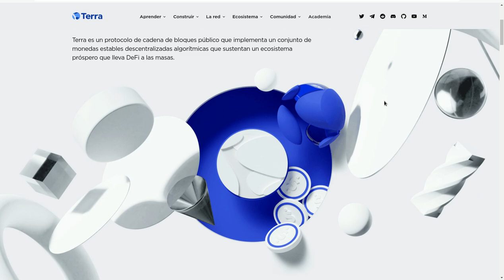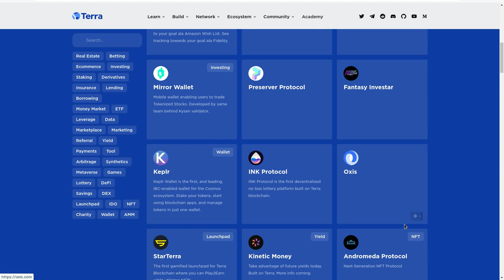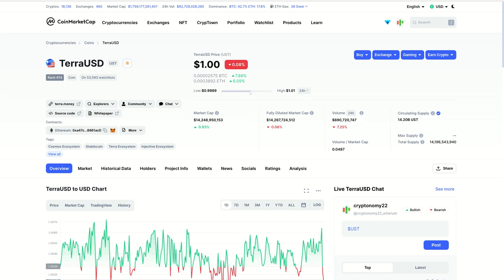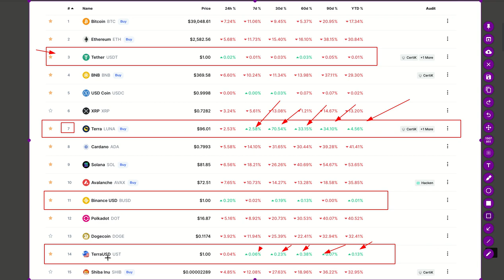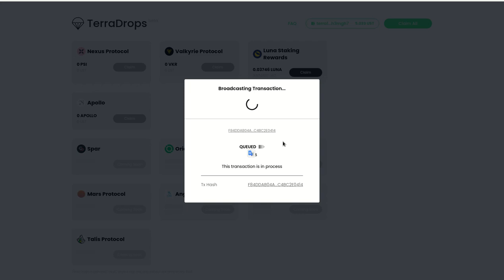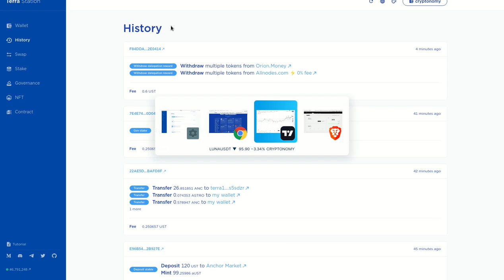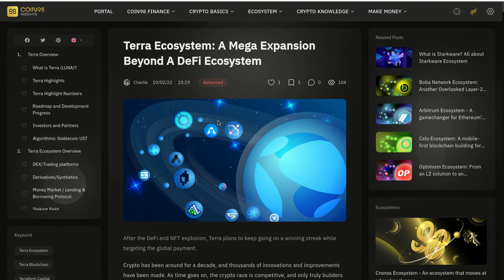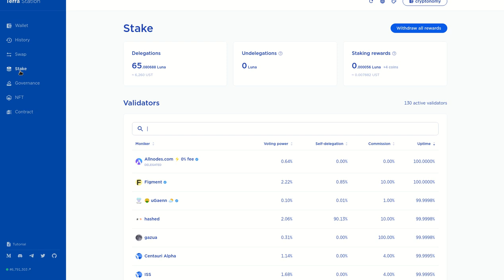LA INVERSION MAS SEGURA Y RENTABLE EN CRYPTO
Hola a tod@s, Bienvenidos a su canal 𝘾𝙧𝙮𝙥𝙩𝙤𝙣𝙤𝙢𝙮, en esta entrega les comparto información de valor acerca del ecosistema de TERRA y porque sigue teniendo un crecimiento solido y sostenible en el tiempo, aqui toda la información y enlaces.

✦  !𝗤𝘂𝗶𝗲𝗿𝗲𝘀 𝗶𝗻𝘃𝗶𝘁𝗮𝗿𝗺𝗲 𝗮 𝘂𝗻 𝗰𝗮𝗳𝗲!
🔑 ₿𝗜𝗧𝗖𝗢𝗜𝗡: 17B58WsPdg2k9nwTWN1gcTy9tquwej7Gve
🔑 𝗘𝗧𝗛𝗘𝗥𝗘𝗨𝗠
𝗘𝗥𝗖𝟮𝟬: 0x17d1dcc02ae89167de3bebd2821af1989f06a9f1